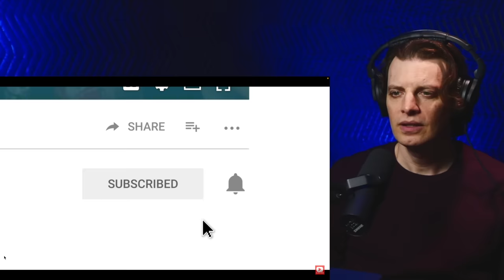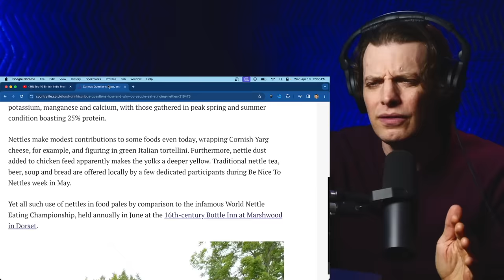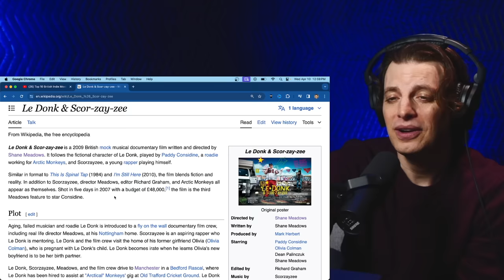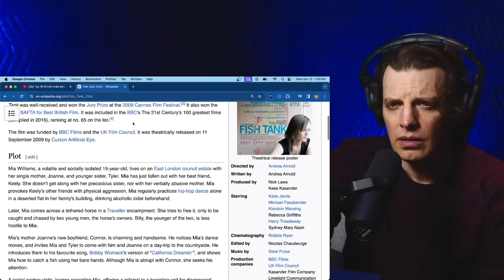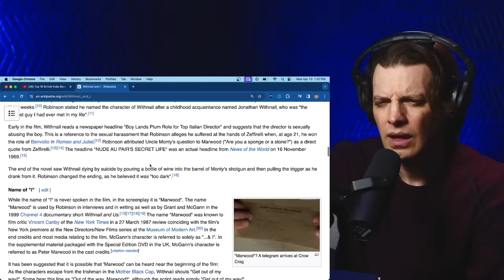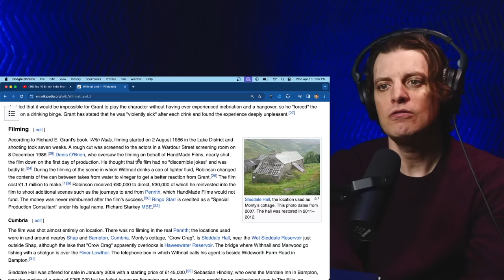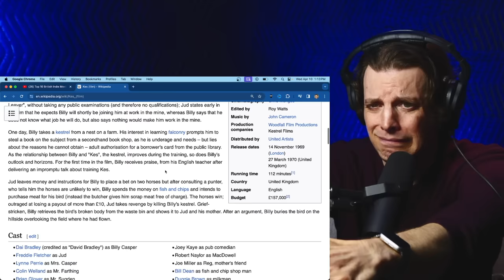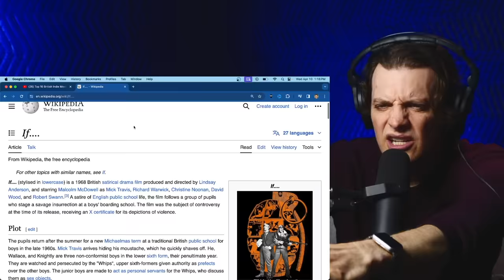American Reacts to Top 10 British Indie Films!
Let's explore the top ten British indie films you need to see! From heartwarming stories to gritty dramas, these movies showcase the best of British independent cinema. Get ready to discover hidden gems and unforgettable performances in this exciting journey through the UK film scene!